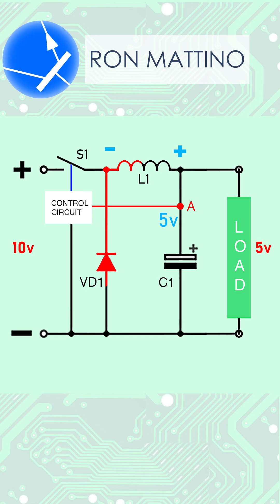How does a DC-DC Stepdown (Buck) Converter Work?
BTC:384FUkevJsceKXQFnUpKtdRiNAHtRTn7SD
ETH: 0x20ac0fc9e6c1f1d0e15f20e9fb09fdadd1f2f5cd